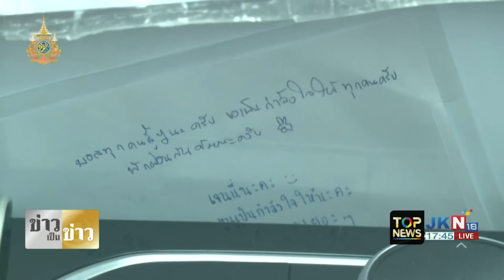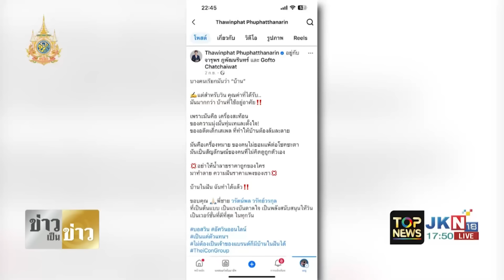ส่องความรวย เหล่าบอส "ดิไอคอน" ก่อนเจอจุดจบ ตร.ไล่ล่าอายัดทรัพย์สิน เจอรถหรูเพิ่มอีก 5 รวม 35 คัน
ส่องความรวยเหล่า "บอสดิไอคอน" ก่อนเจอจุดจบ ยึดรถบอส "ดิไอคอน" เพิ่ม 5 คัน รวมรถที่ตรวจยึดของกลาง 35 คัน